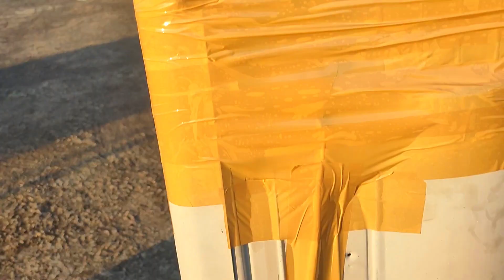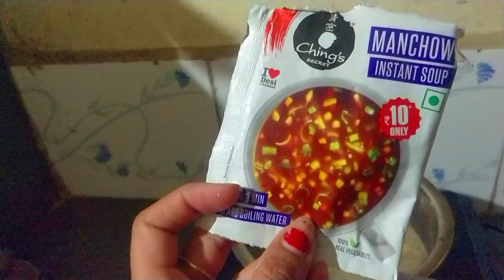આજે સાસરે આવ્યા પછી પેહલી વાર પાણી ભરવા જવું પડ્યું Aje to heran thai gya